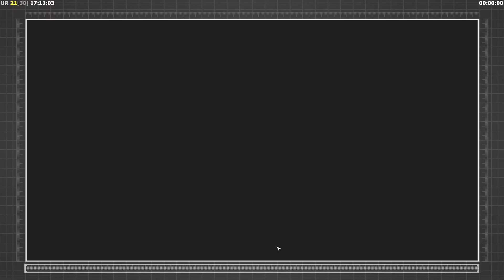C&C Generals Ivory Invasion Mod Generals Challenge -- Vs Kwai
Welcome! here we have today a small series i plan on putting out weekly, detailing the generals Challenge of my C&C Generals mod, Ivory Invasion Mod!

After seeing my mod in it's infancy all the way up from 0.1 to version 0.5 or 0.5.5 of my mod being played via Guardian Tempest

And getting a PC which has a much better time recording gameplay from Generals (and other games in general thanks to a small GPU from 2008), i've taken it upon myself to make my own recordings of my mod to show how far i've progressed in making this mod in Generals, and showcasing off some modifications to the GC, making them a bit easier to do and more casual to play. But that in the future may change if i wanna give them some difficulty again.

Keep in mind, the gameplay of this series is from a WIP version of the mod, being version 0.8 of the mod, it's upcoming, which i hope to release on Mod DB this week if im comfy with what i have changed so far.